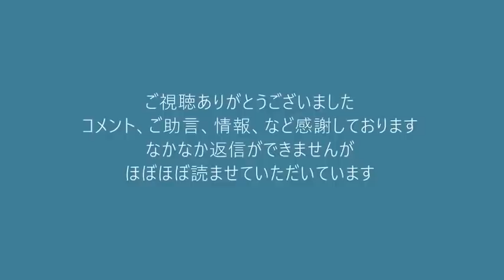外国人住民投票権条例続報、東京都武蔵野市／枝野幸男の代表辞任挨拶が「俺は悪くない」に終始してて左翼の鑑20211113